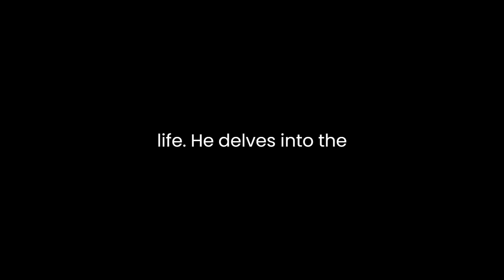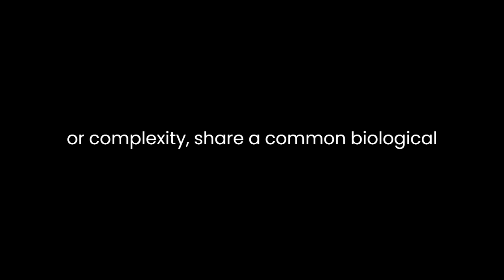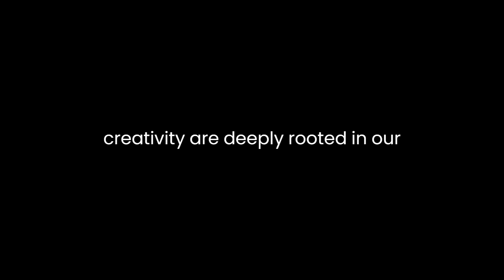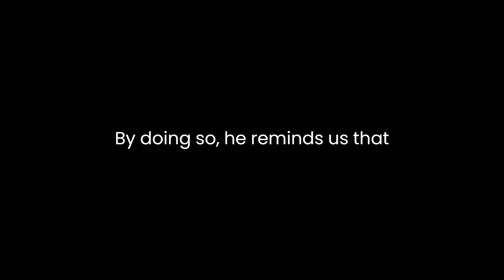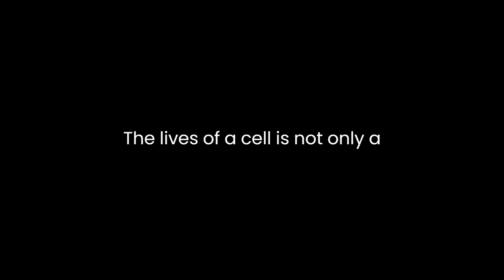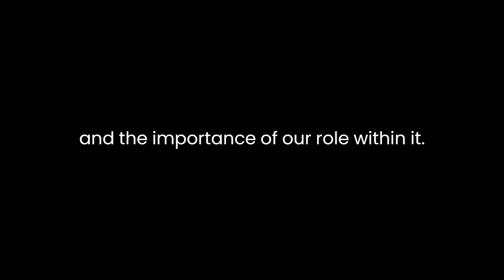"The Lives of a Cell" By Lewis Thomas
"The Lives of a Cell: Notes of a Biology Watcher" by Lewis Thomas is a remarkable collection of essays that beautifully melds science, philosophy, and literature. Through his eloquent prose and keen observations, Thomas offers readers a profound exploration of the interconnectedness of life on Earth and the intricate workings of the natural world. Published in 1974, this book remains a timeless masterpiece, inviting readers to contemplate the marvels of biology and the broader implications of scientific inquiry.One of the central themes of the book is the idea of the unity of all living things. Thomas begins by examining the concept of cells as the basic building blocks of life. He delves into the intricate processes within a cell, highlighting the complexity of even the tiniest organisms. By doing so, he underscores the notion that all life forms, regardless of their size or complexity, share a common biological foundation. This perspective challenges the traditional hierarchy of life and encourages readers to view all species as equal contributors to the intricate web of life.In the essay "The Lives of a Cell," Thomas uses the example of a colony of social insects, such as ants or bees, to illustrate the concept of a superorganism. He suggests that these colonies can be viewed as single, collective organisms, with individual members acting as specialized cells. This perspective challenges our understanding of what constitutes an individual and reinforces the idea of interdependence in the natural world. Thomas' comparison of the behavior of ants to the functioning of human society also invites readers to reflect on the cooperative nature of life on Earth.Throughout the book, Thomas presents a holistic view of biology that transcends the narrow boundaries of scientific disciplines. He recognizes the interconnectedness of biology with other fields, such as literature, history, and philosophy. In "The Attic of the Brain," he explores the idea that human consciousness and creativity are deeply rooted in our biological makeup. This perspective blurs the line between science and the humanities, suggesting that the study of biology can enrich our understanding of human culture and creativity.One of the most captivating aspects of Thomas' writing is his ability to infuse wonder and awe into the study of biology. He often uses poetic language to describe natural phenomena, making them accessible and engaging to readers from all walks of life. For instance, in "The Long Habit," he describes the intricate dance of molecules in our bodies, turning a mundane biological process into a mesmerizing spectacle. By doing so, he reminds us that science can be a source of inspiration and wonder.Thomas also delves into the ethical and moral dimensions of biology. In "The Medusa and the Snail," he discusses the implications of advances in medical technology and genetic engineering. He raises thought-provoking questions about the limits of human intervention in the natural world and the ethical responsibilities that come with scientific discovery. This essay serves as a reminder that the pursuit of knowledge in biology should be accompanied by a profound sense of ethical awareness and responsibility."The Lives of a Cell" is not only a celebration of the intricacies of biology but also a meditation on the fragility of life. Thomas frequently reflects on the potential for ecological disaster and the impact of human activities on the environment. In "The World's Biggest Membrane," he contemplates the delicate balance of the Earth's ecosystem and the consequences of disrupting it. His words serve as a cautionary tale, urging us to be stewards of the planet and to consider the long-term consequences of our actions.In conclusion, "The Lives of a Cell: Notes of a Biology Watcher" by Lewis Thomas is a masterful work that bridges the gap between science and the humanities. Through lyrical prose and profound insights, Thomas invites readers to explore the interconnectedness of life, the unity of all living things, and the ethical implications of scientific discovery. This book remains a timeless gem that continues to inspire and educate readers about the wonders of the natural world and the importance of our role within it.